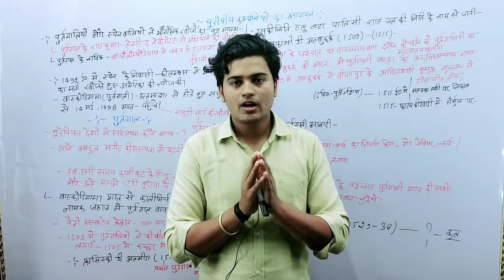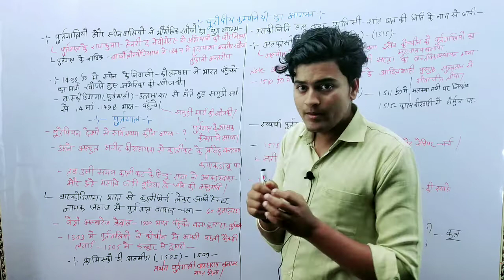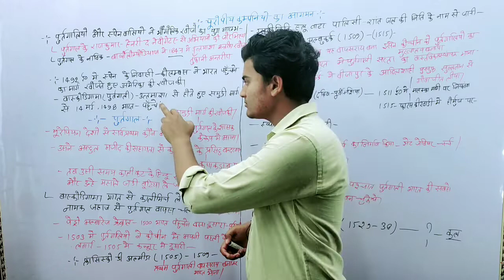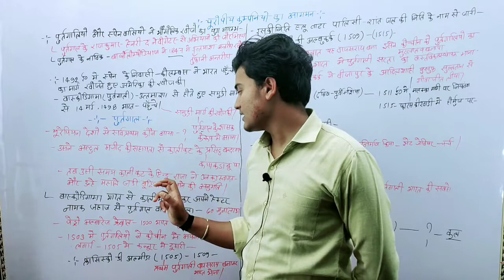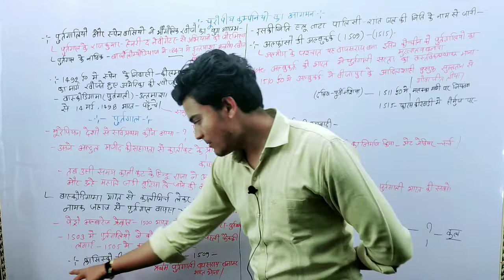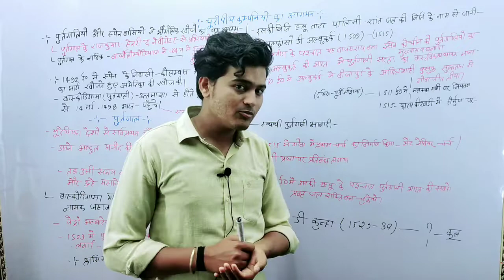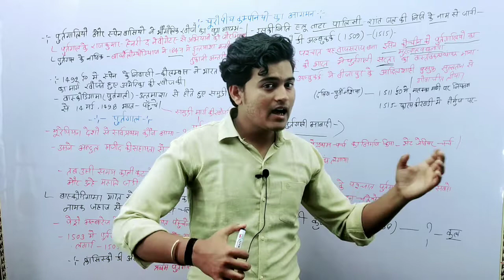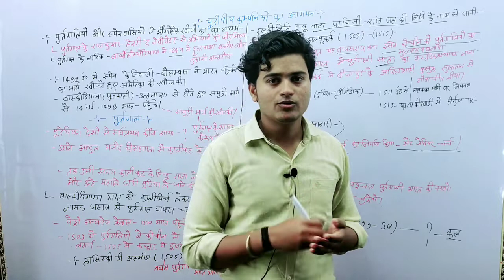आधुनिक भारत का इतिहास-यूरोपीय कंपनियों का भारत मे आगमन (पुर्तगाली) class-1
आधुनिक भारत का इतिहास ऑब्जेक्टिव क्वेश्चन